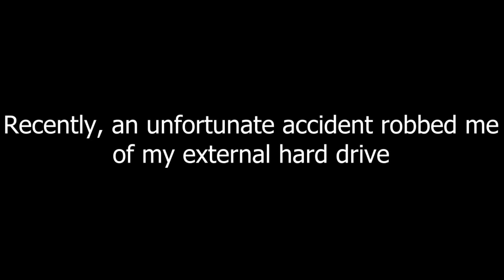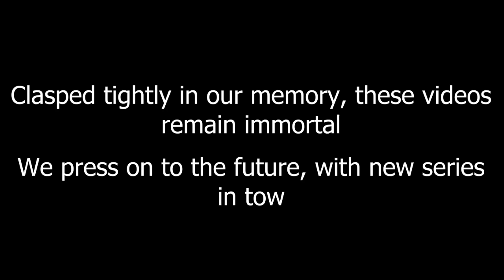In Memorial of My Hard Drive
A tragedy befell the channel. One that robbed us almost all two years of content made since I started streaming. This is for the series that we're fated to end. And for those that could never begin